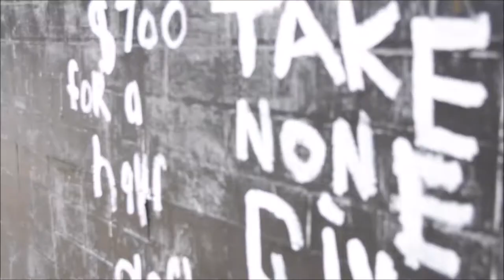ALBERRO ART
GABE ALBERRO, former staunch doorman and flaccid door to door salesman, plus sized single father of twins, displays art and music made under the label of super-group UBNAWKSHIS (obnokshus, big_nox, obnoxious and nox)2000's
song title: roses R red
produced by Eddie Cortez
performed by Gabe Alberro
written by Eddie Cortez and Gabe Alberro